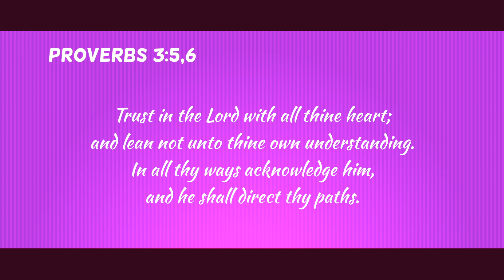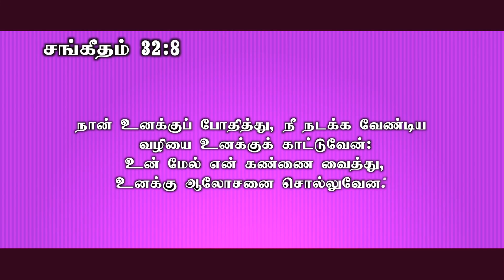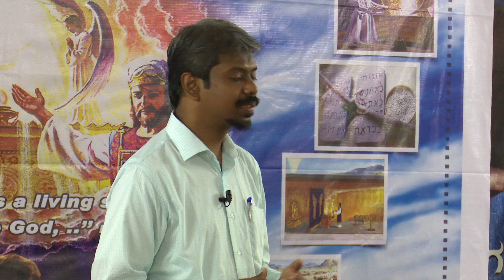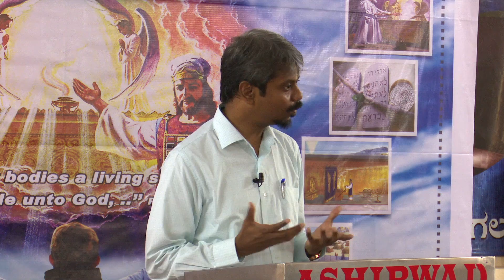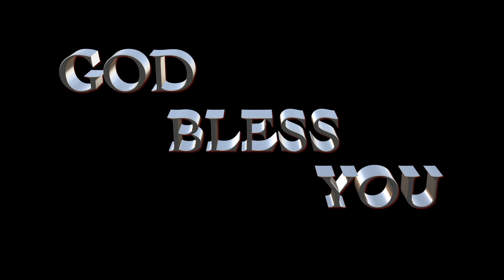ARROW MEET 2017 | Mr.Arun Gunalan (camp speaker) | Oct 27 to 29 , Mysore.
Presented by,
Muthoothan Tv